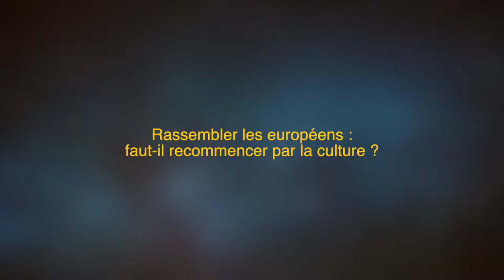Conférence - Rassembler les européens : faut-il recommencer par la culture ?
Confrontations Europe, en partenariat avec Reims 2028 et les Jeunes européens-Reims, organisaient le 15 mars de 18h à 19h30 sur le campus de Reims de Science Po Paris, une conférence intitulée "Rassembler les européens : faut-il recommencer par la culture ?"

Avec la participation de :

- Chloé Dabert, Directrice de la Comédie de Reims
- Michel Derdevet, Président de Confrontations Europe
- Mohamed Mbougar Sarr, Ecrivain, Prix Gongourt 2021
- Victor Negrescu, Député européen, vice-président de la commission Culture et Education.
- Arnaud Robinet, Maire de Reims, Vice-Président de la Région Grand Est

La modération a été assurée par Clémentine Bonnevie, étudiante à Sciences Po Paris.